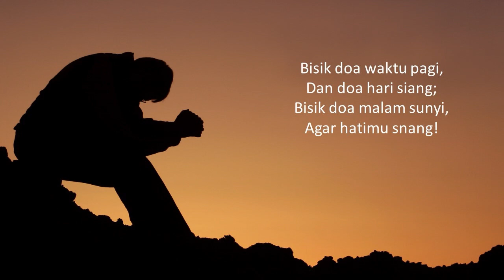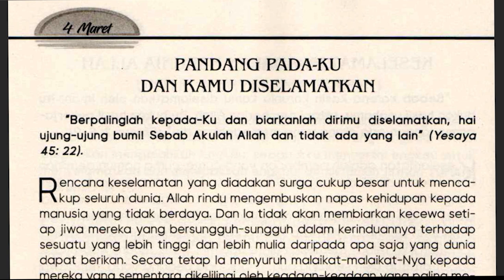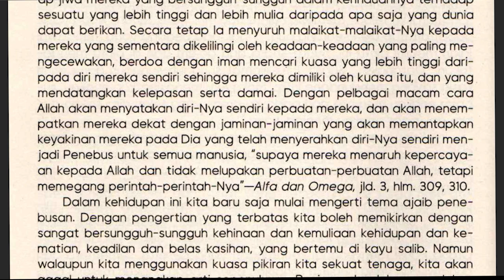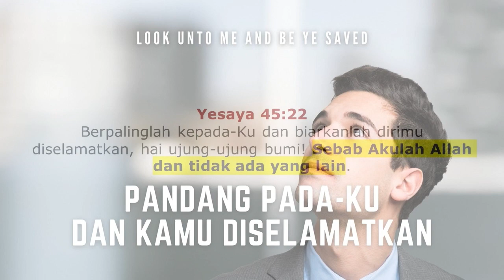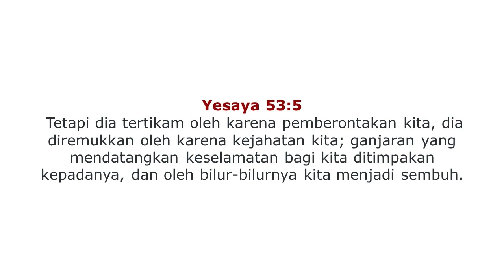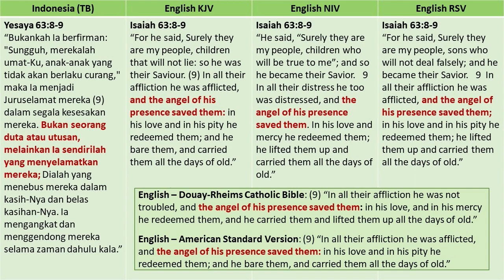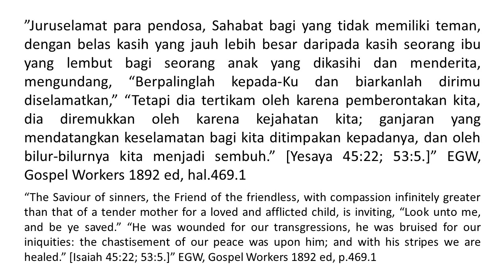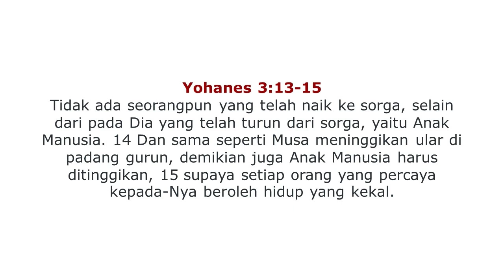Renungan Pagi - Bersama Allah di Waktu Fajar - 4 Mar 2022 - Pandang Pada-Ku Dan Kamu Diselamatkan